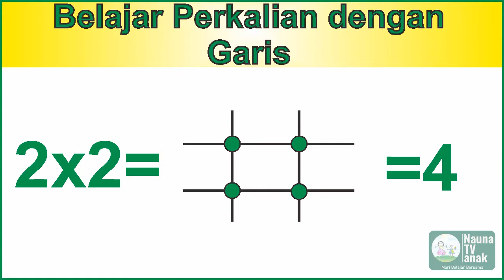Belajar perkalian 2 dengan garis kelas 3 SD